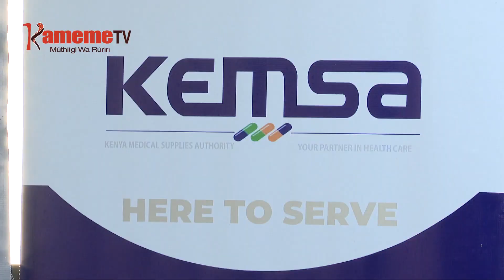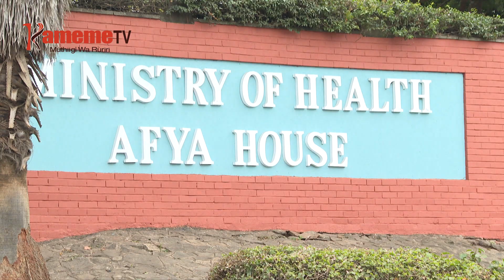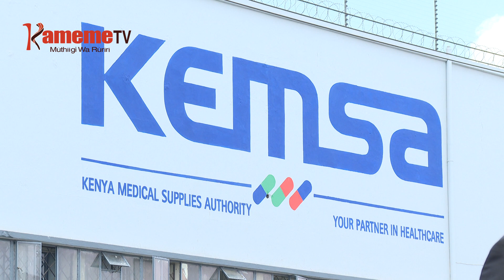Gutiri abithaa urihithanagia na anene ake ministry-ini ya ugima wa mwiri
NDETO IGII KIRIA GIATHIIRE NAMBERE RUHONGE-INI RWA KEMSA NA GUCUNGIRIRIA RUHONGE RWA GLOBAL FUND GUKANJA KANDARATHI YA UGURI WA NETI CIA KUGITIRA RWAGI NO ITHIITE NAMBERE NA GUTUMURA CIURIA NYINGI. NIKUMBUKITE ATI IRUA RIANDIKITWO NI MWANDIKI MUKARU WA TENE MINISTRY-INI YA UGIMA WA MWIRI JOSPENE MBURU NIRIO NIACUNGIRIIRIE MURUGAMIRIRI MUNENE WA TENE WA KEMSA TERRY RAMADHAN GWIKA MOGARURUKU HARI KANDARATHI INO NDAGIKA YA MUICO UNDU URIA WACUNGURIIRIE KANDARATHI INO GUKANJWO, ONA GUTUIKA JOSEPHENE NIERITE KAMITI YA SENATE IGII UGIMA WA MWIRI ATI WEE HATIRI MOGARURUKU O MOTHE ENDEKITHITIE MATABANIO.